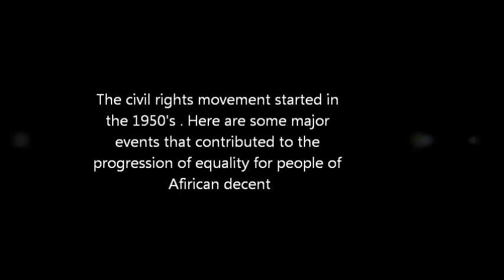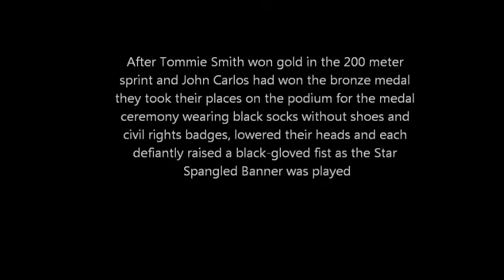inspirational civil rights movement